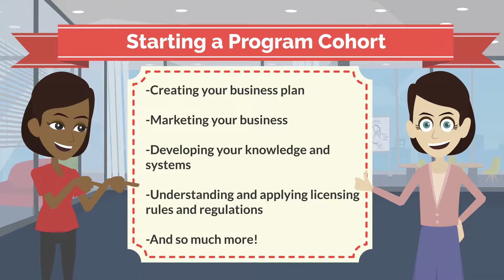Starting a Child Care Program 1080p 220901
Starting a child care business can be confusing and overwhelming.  the Child Care Resource Center can help you create a plan and meet all of Ohio's licensing requirements.